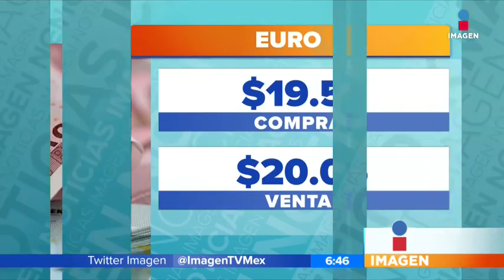Así amanecen los mercados ese lunes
17/abril